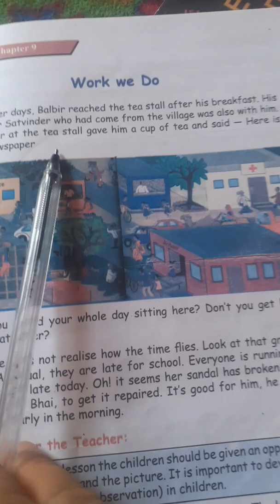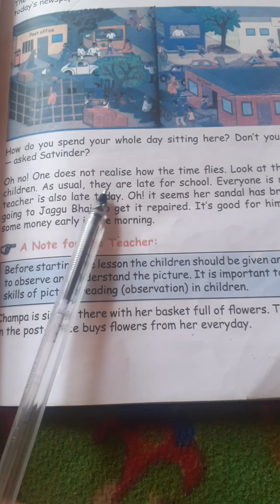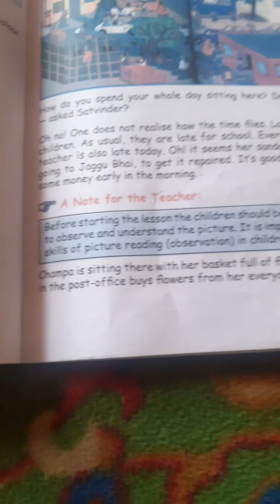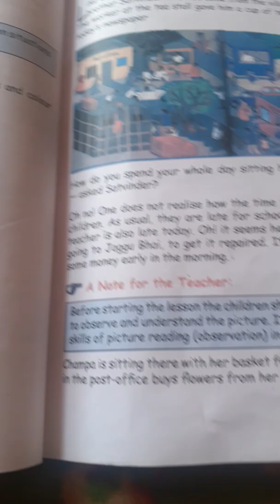3rd Evs Topic Work we do part (1)tr jawahira begum bms chitterkote